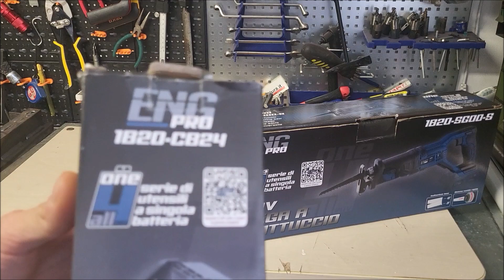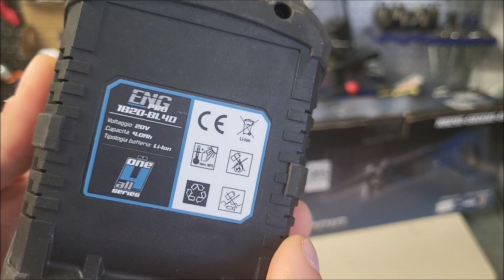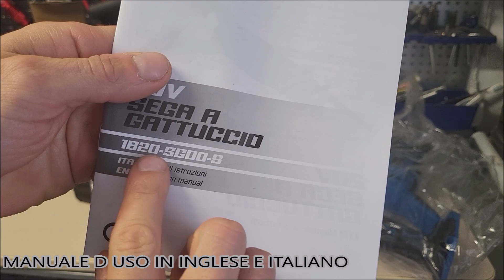SEGA A GATTUCCIO ENG PRO 1B20-SG00-S | BATTERIA 4 AH | DEVCOSHOP | AMAZON POWERTOOLS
✔🤗SE TI FA PIACERE AIUTAMI A FAR CRESCERE E MIGLIORARE IL CANALE CON UN PICCOLO CONTRIBUTO,GRAZIE MILLE

👇VI LASCIO SOTTO I LINK DEL SITO KAIWEETS

👇SITO YESWELDER.COM NUMERO UNO DELLA SALDATURA